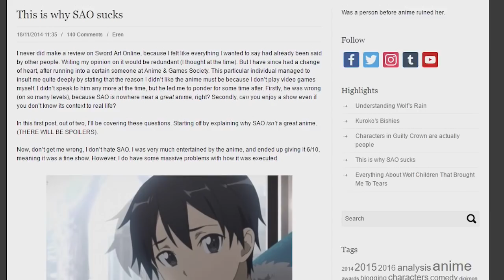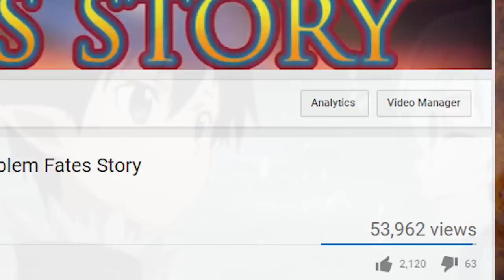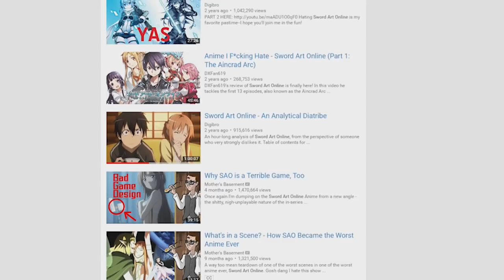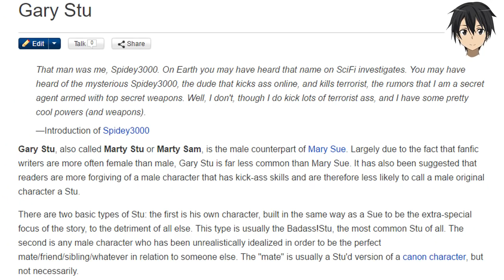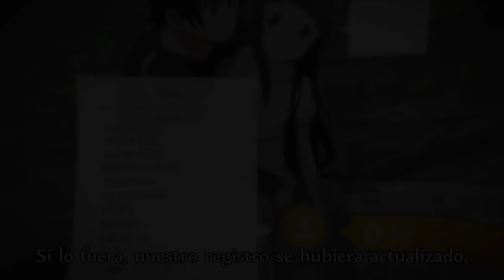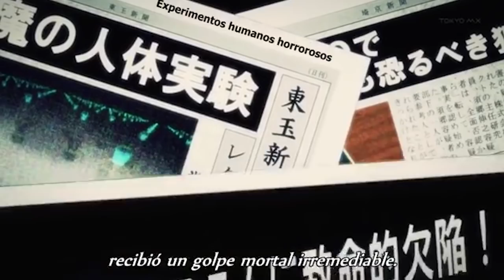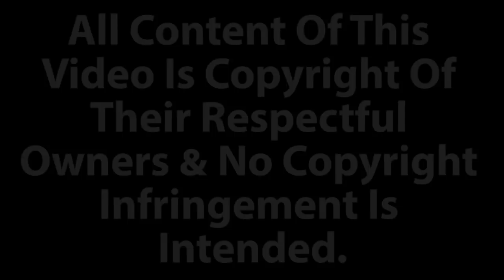How To Improve Sword Art Online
I think it’s pretty unanimous that at this point sword art online is the one anime that everyone loves to mock, hate, critique and so on, and to be fair considering all the flaws this anime has, can you really blame them? I however am taking a slightly different approach, as I will be breaking down how to improve this series for the better.